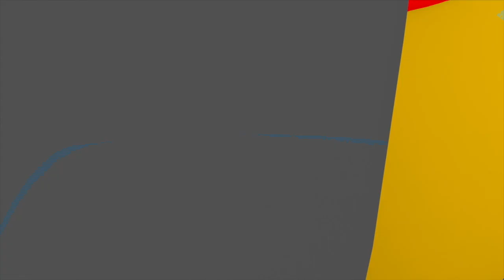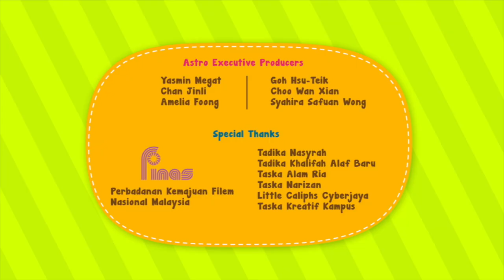Didi & Friends Learn About Recycle and Zero Waste and +More | Kids Stories | Didi & Friends English